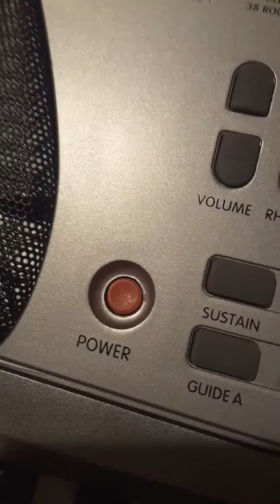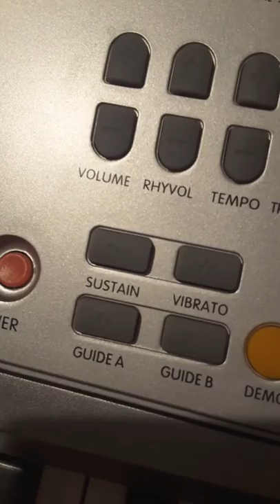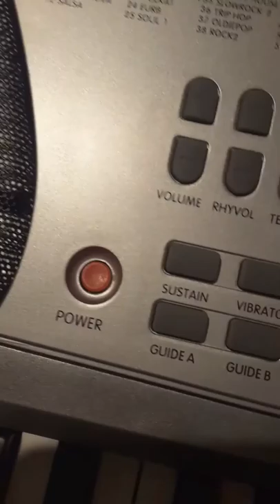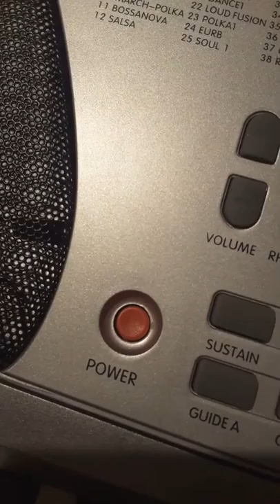11 de enero de 2018